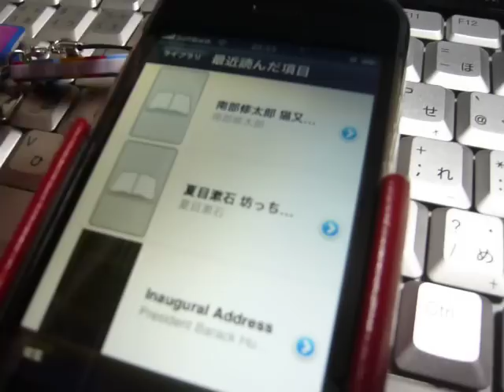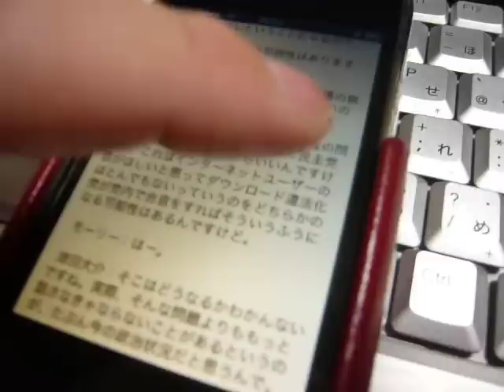iPhone 用 Stanza で青空文庫を読む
無料のアプリ Stanza を利用して青空文庫の小説を iPhone / iPod touch で読む